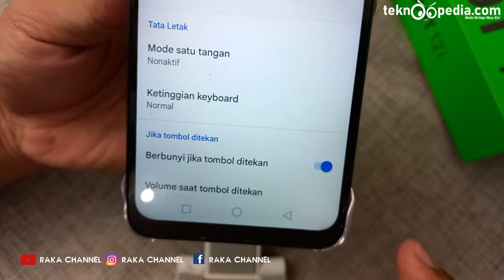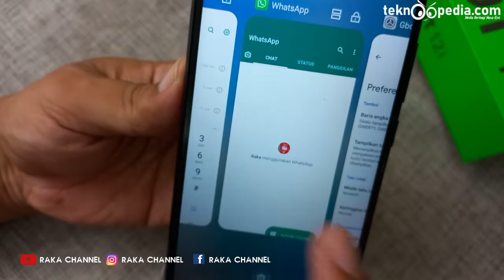Cara Mematikan Suara Keyboard di HP Infinix HOT 12i XOS 7.6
Cara Mematikan Suara Keyboard di HP Infinix HOT 12i XOS 7.6 Terbaru

Rekomendasi Hape Terlaris Berdasarkan Merek
Rekomendasi Hape BARU Release Berdasarkan Merek